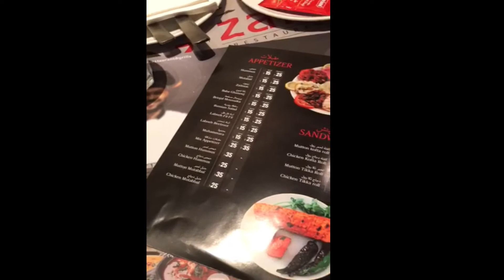zaitoon restaurant QATAR|TAMIL FOOD REVIEW|aran explores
guys in this video ,i visited zaitoon restaurant which is located in salwa road
the food was amazing ,u should must try their grills and biriyanis and also their deserts
if u like my video please